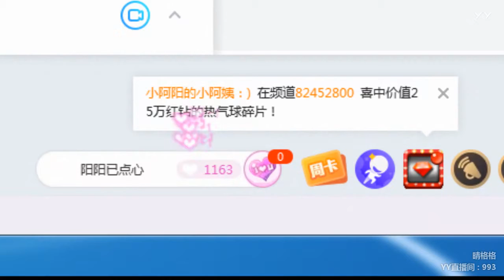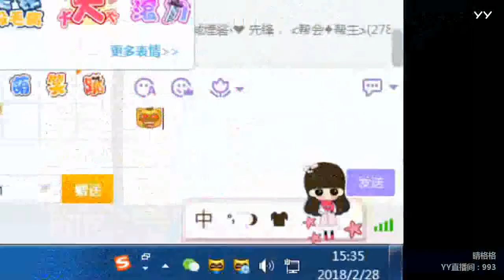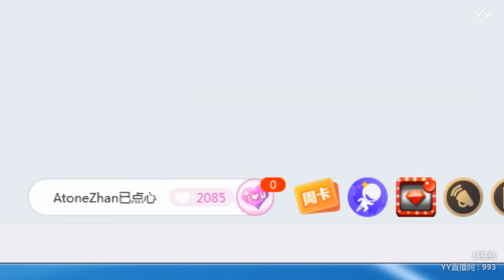YY LIVE 燃舞蹈 晴格格 - 《燃舞蹈》（Artists・Sing・Music・Dance・Instrument・Talent Shows・DJ・KPOP・Remix・LIVE)